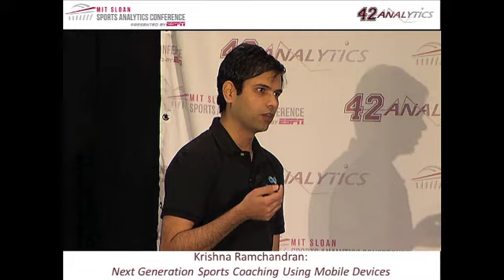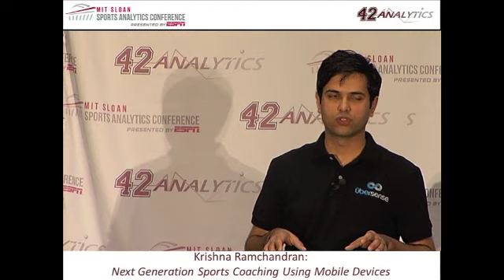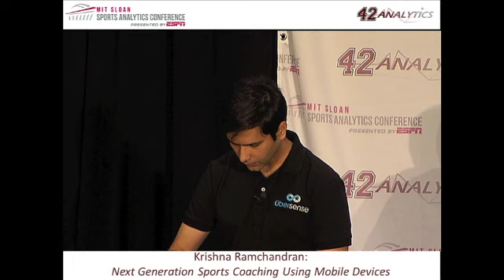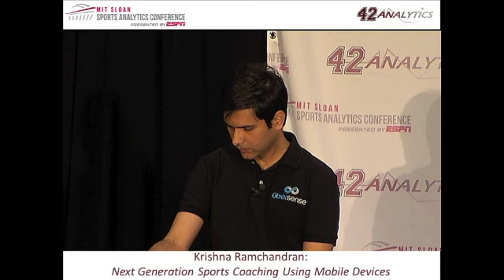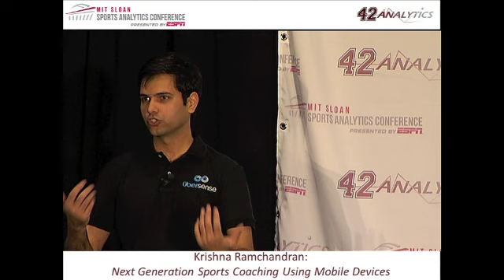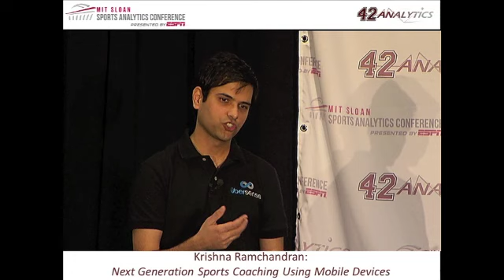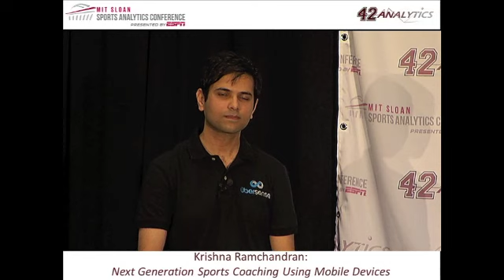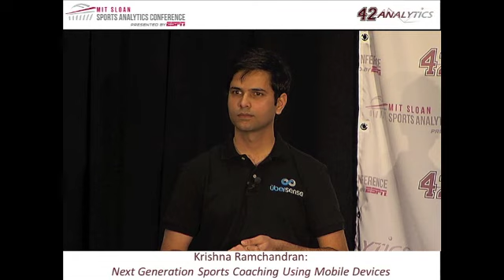2012 SSAC: Next Generation Sports Coaching Using Mobile Devices